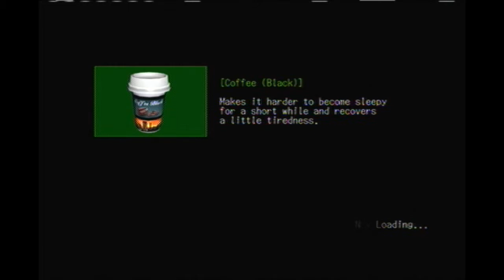Jeff is a Dress!!!! Let's Play Deadly Premonition Part 16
Magnus and Lou have decided to go try to find a perfect dress for Jeff.

Our Art and Web comic Website (Some content is NSFW)

Space Out!
~Gale